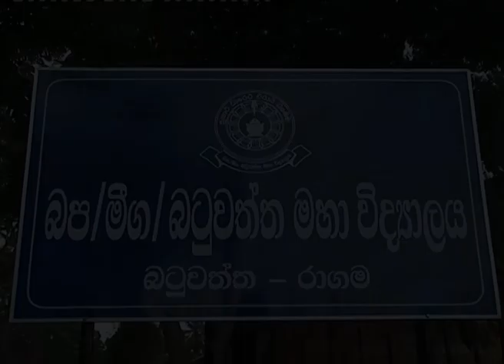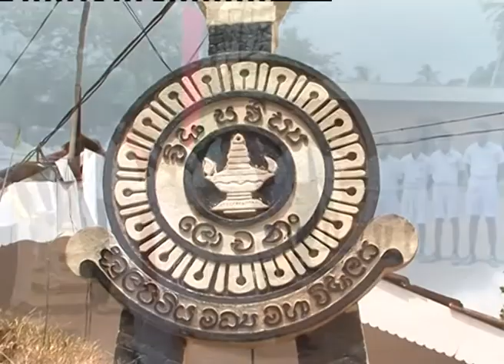Batuwatta & Divlapitiya Schools Mahindodaya Technical Faculties foundation stone laying ceremony